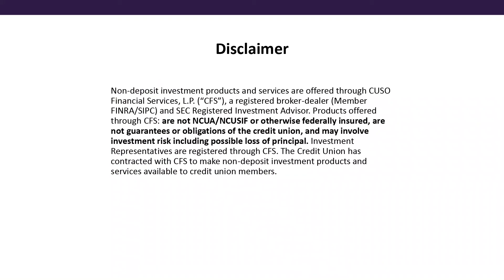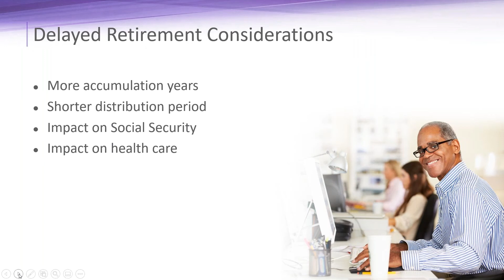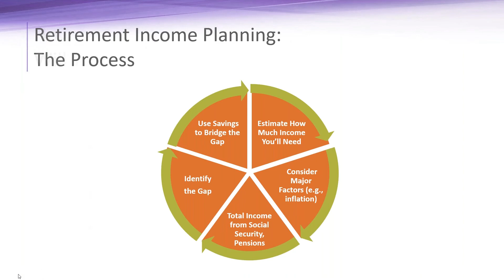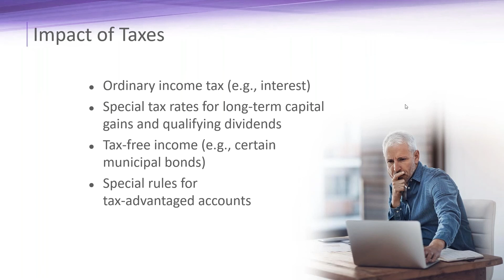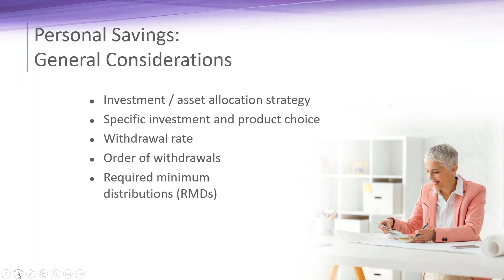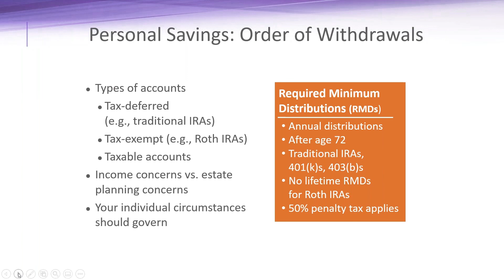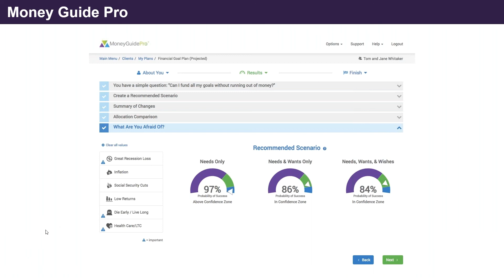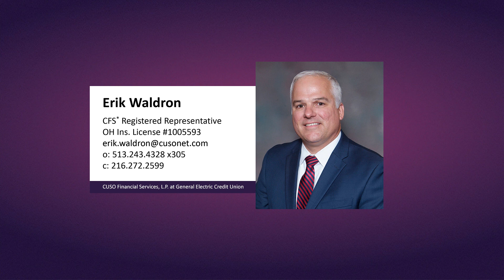Will You Have Enough Income in Retirement?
You spend your working years preparing and saving for retirement; however, far too many feel unprepared as they near retirement age. Watch as we discuss how to plan for a financially successful retirement.
Presenter: Erik Waldron, CUSO FS* Representative